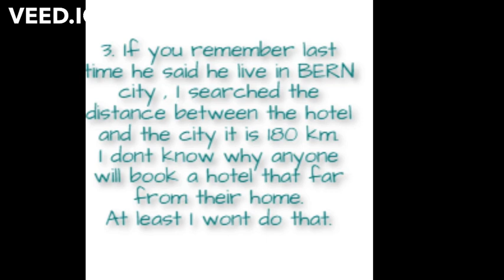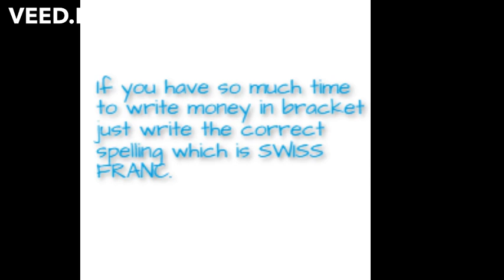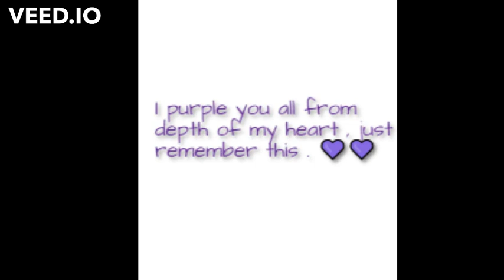For all the people who know ARMY BOY Harry 💜💜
Video is mine .